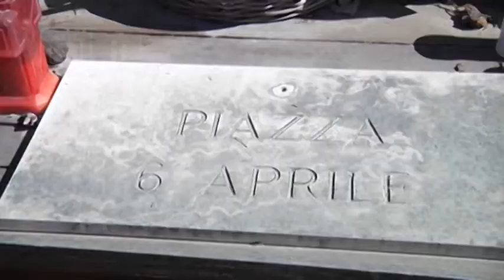L’Aquila - Il decennale del sisma del 6 aprile del 2009